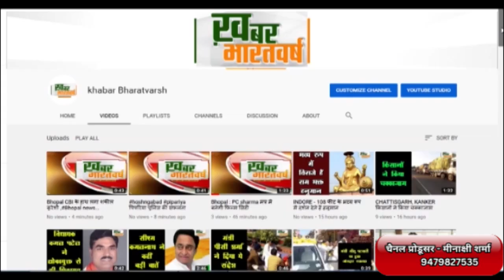जोबट : जोबट IAS अर्थ जैन ने एसडीएम का लिया चार्ज